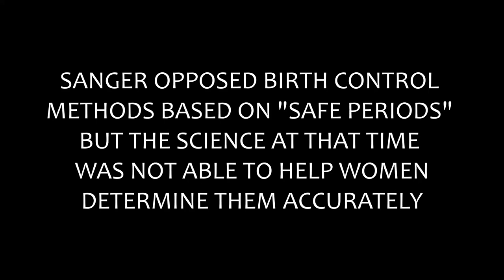Woman and the New Race by Margaret Sanger: The Case for Voluntary Motherhood (A Book Review)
In this video, I review Woman and the New Race by Margaret Sanger (of Planned Parenthood fame). This is the second installment in my "Anti-Feminist Reads the Feminist Canon" series.